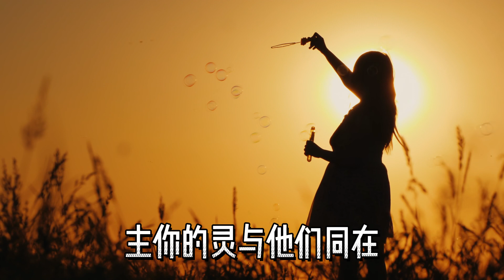祷告 🙏 （28 Jan 2024)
主日敬拜事奉 (中文堂和英文堂)：
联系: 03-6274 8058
地点 waze: gkgrace
𝙇𝒊𝙠𝒆𝙙 + 𝙁𝒐𝙡𝒍𝙤𝒘 我们的 𝑭𝙖𝒄𝙚𝒃𝙤𝒐𝙠 𝙋𝒂𝙜𝒆 👍🏻
♻️ 转发和分享给你所爱的人！❤️
上帝爱您，他要赐福予您! 🙏🏻